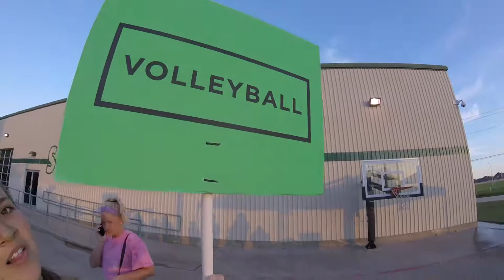Impact Camp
A few fun days with a few fun kiddos and volunteers! LOVED Impact Camp this year!!